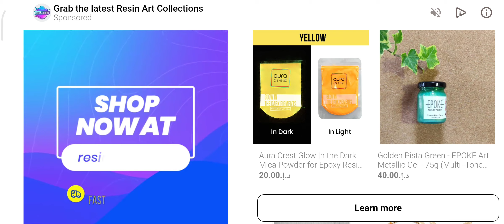6 Temmuz 2022